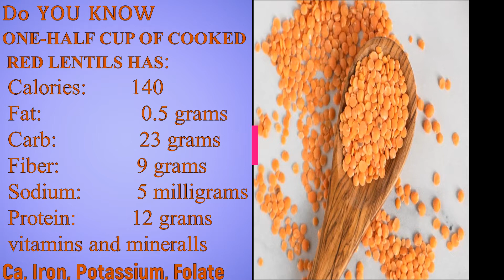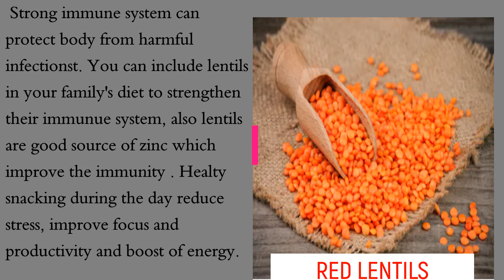Crispy Red Lentils, high protein, Quick and easy, Healthy Appetizer for any kind of party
Healthy snacking during the day reduce stress, improve focus, and productivity, and boost of energy. These two Red Lentils snacks are very nutritious and delicious, specially a good snack for kids. You can replace with other junck snacks. Lentils are high in fibre, and complex carbohydrates, while low in fat and calories.
Strong immune system can protect body from harmful infections. You can include lentils in your family diet to strengthen their immune system, also lentils are good source of Zinc which improve the immunity of body.

One-half cup of cooked lentils has
Calories                      140
Fat                               0. Grams
Carb                            23 grams
Fiber                           9 grams
Sodium                       5 milligrams
Vitamins and minerals:
Ca, Iron, Potassium, Folate
Ingredients:
1 cup        Red Lentils
½ tsp.       Black pepper powder
½ tsp.       Cumin
2 tbsp.      Parmesan Cheese
2 cups       grape seed oil for frying
1 pound   different vegetables I used Asparagus, Carrots, Cauliflowers, Green Beans, Broccoli.

Direction:
 for vegetable cover by lentils mixture;
Wash and soak one cup of Red Lentils in water for about half hour. Then drain the water and transfer lentils to the blender. Blend them until creamy and smooth. Add two table spoon mixed Parmesan cheese, black pepper and cumin powder. If your mixed is not thick enough you can add more parmesan cheese.  Mixed well. Take your rubber strip, flick back into a glass and fill with mixture, using star tip. Deep vegetable in the lentils mixture and make sure vegetable completely cover with lentils. Heat the oil, start frying vegetables until coat color turn golden brown and crispy. I like keep vegetable raw so do not over fry. Drain excess oil on a paper towel
Direction for red lentils snack:
Now time to pipe Red Lentils. Take your rubber straps and squeeze mixture to the hot oil. Make sure when you squeeze do not rush and gently shape a star. After three minutes, gently turn them until it is crispy. Transfer them on a paper towel to drain excess oil.
These two Red Lentils snacks is a good for decorate your dishes for weekend dinner or party dishes. Even you can make different shapes and enjoy them when watching TV and good for kid’s birthday party.
 I HAVE TO SPECIAL THANKS FOR MY BEST FREIND Shama N.THAT TAUGHT ME THIS DISH.